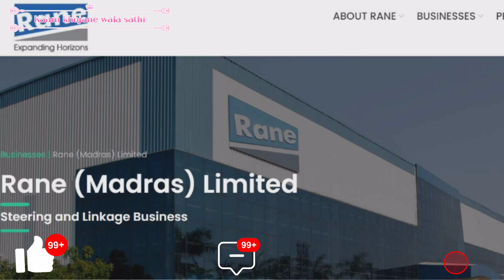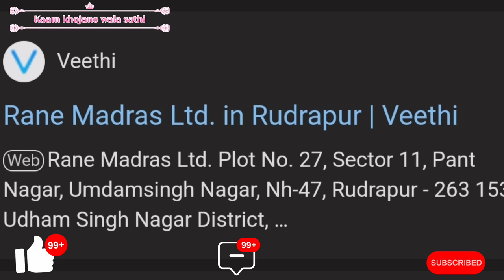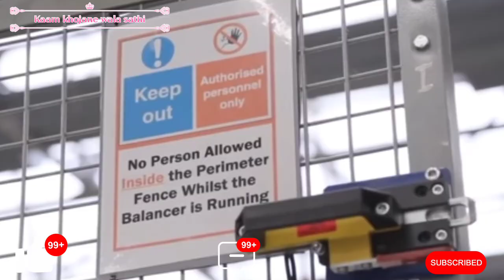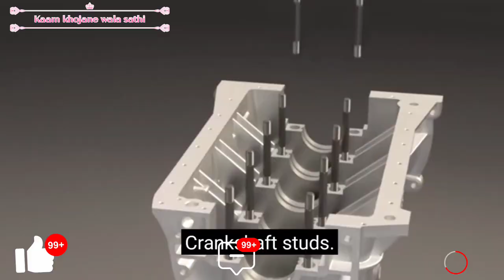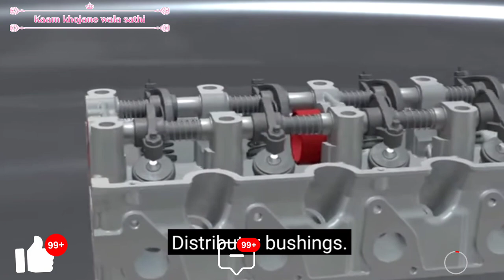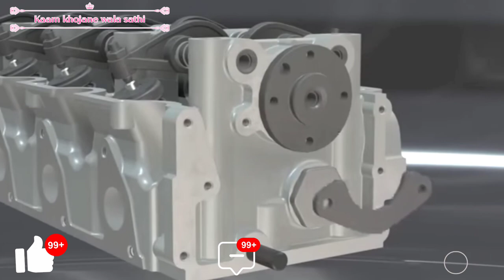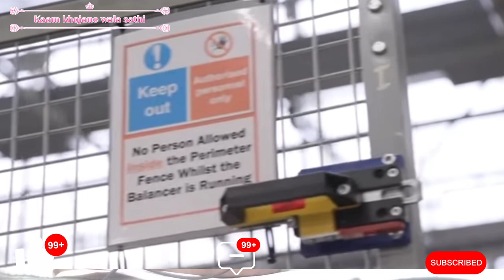Rane (Madras) job vacancy 2023 in Rudrapur !!!!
Rane(Madras)Job vacancy in Rudrapur
Rudrapur industrial area job
Rudrapur job vacancy
Rudrapur job vacancy 2023
Madras company me job kaise paye
Madras company me job kaise lagta hai
Madras company in Rudrapur
Rane Madras me job jaha milta hai
Rane Madras me job kb milta hai
Rane madras me job kaise our kb

Rudrapur Industrial area Uttrakhand Job vacancy in TITAN 2023 ...
Rudrapur e job kaise paye
 Rudrapur industrial area
Rudrapur TITAN company job
 Rudrapur job in TITAN
 Rudrapur me job kaise payr
 Rudrapur me kitane company hai
 Rudrapur me job kaise khojate hai
Rudrapur industrial area job vacancy 2023
TITAN company job
TITAN company job vacancy
TITAN company me job kaise paye
TITAN company me job kaise
 Parle G job vacancy 2023
Parle G company job
Parle G factory job
 Parle G job vacancy
Parle G biscuit job
Parle G packing job
Parle G company job Vacancy 2023
 Rudrapur job vacancy
 Rudrapur me job kaise paye
 Rudrapur industrial area
 Rudrapur me job kaise milta hai
Rudrapur me kaise jaye
Rudrapur me khoje parle g me job kaise paye
parle g e job kaise milta hai
vacancy Rudrapur industrial area vacancy 2023 Rudrapur job vacancy 2023

By :: Anil & Team